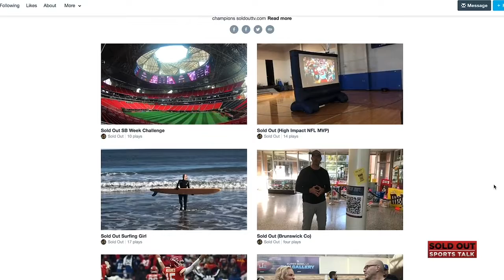Sold Out Super Impact